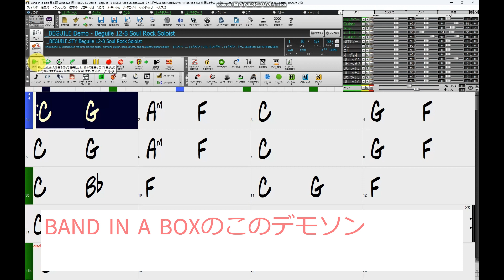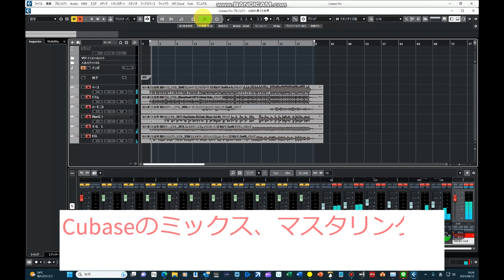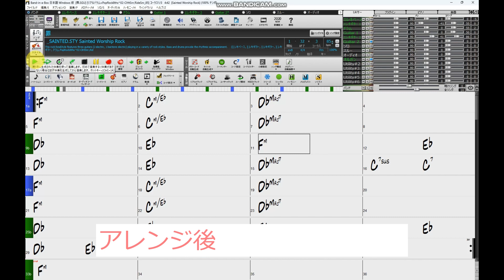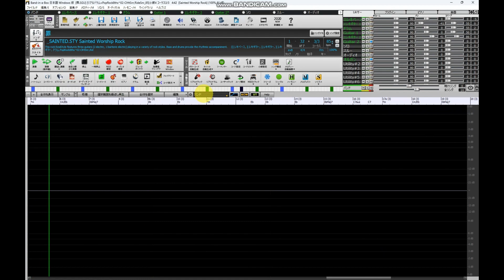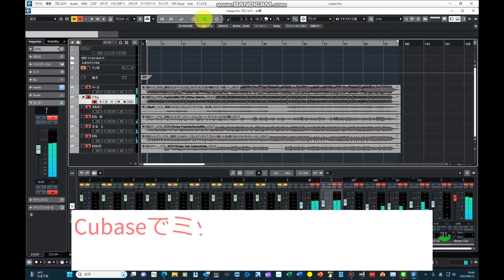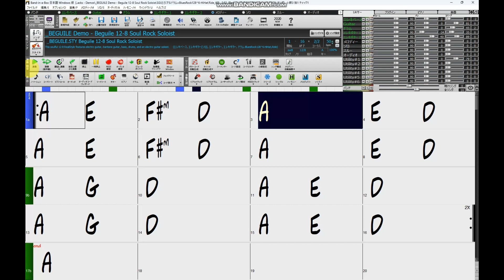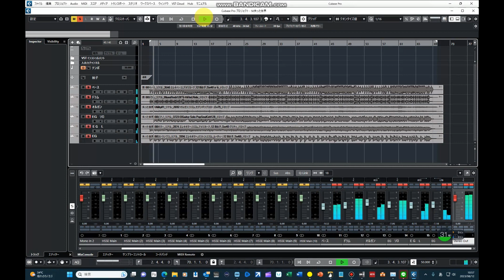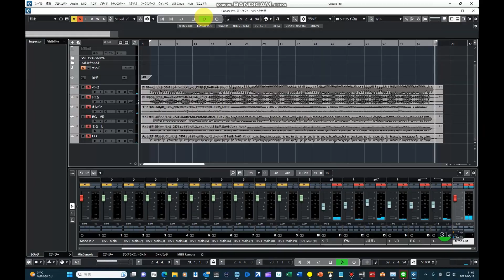【ビフォー・アフター検証！】BAND IN A BOXでブルースロックをアレンジ！覚えたもん勝ち！先手必勝やったもの勝ち！ソロフレーズの練習はこれで決まり！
今回の動画では、前回の動画で紹介した概要から、より実践的な活用事例を紹介したいと思います。
今回の動画では、BAND IN A BOXだけで作るシリーズで、ジャンルで言うとブルースロック系の曲を3曲紹介して、そのビフォー・アフターを比較してご覧いただきたいと思います。
BAND IN A BOXにはいろんな機能があります。
利用目的もいろいろ考えられますが、今回の事例は、ギタリストがアドリブソロ練習用のバッキング音源を作るというような目的に、ピッタリではないかと思います。
下記リンクの過去動画も是非参考にご覧ください。

概要　0:00
事例①ビフォー　1:07
事例①アフター　2:30
事例①Cubaseでミックス、マスタリング後　5:39
事例②ビフォー　8:43
事例②アフター　10:22
事例②Cubaseでミックス、マスタリング後　14:59
事例③ビフォー　19:47
事例③アフター　21:20
事例③Cubaseでミックス、マスタリング後　24:05

●この動画はVREWで作成しています。